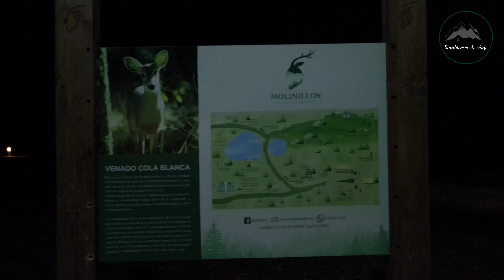Molinillos Mountain Resort, hotel de lujo escondido en la sierra, 4k.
Molinillos Mountain resort es un hotel de lujo en medio de los bosques de Durango, prácticamente se encuentra en medio de la nada, te mostramos algunos datos importantes sobre éste lugar.